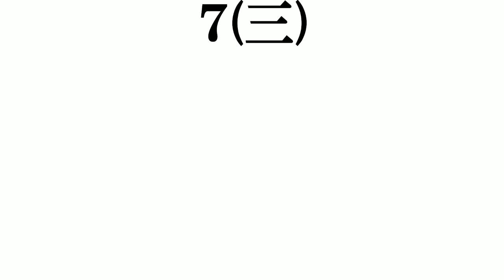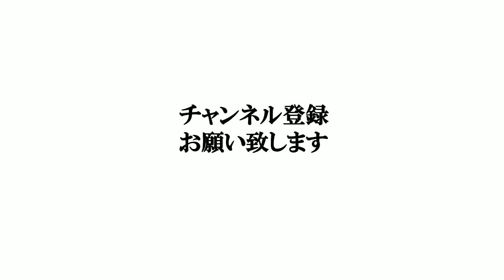【麦わらの一味】打線組んでみた